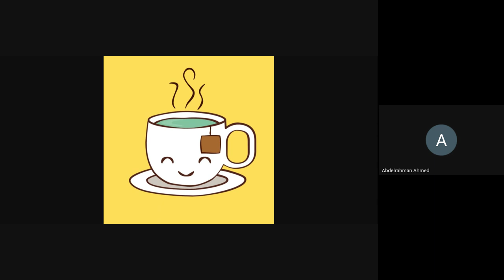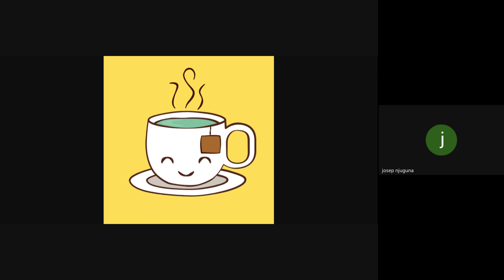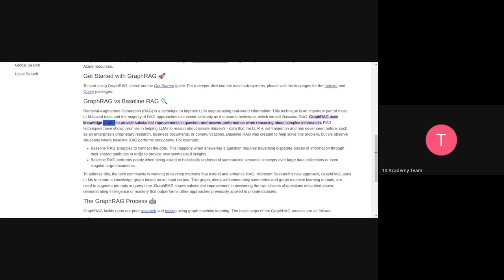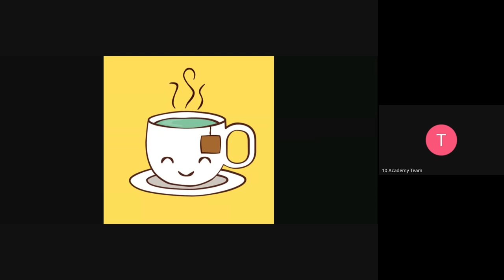Cohort B SJS W3D5, Job Gossip